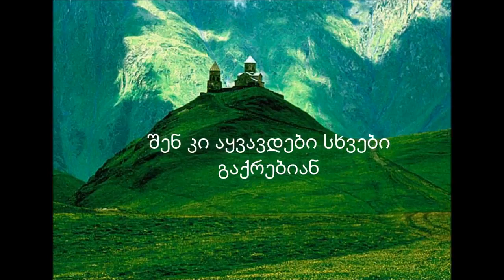❤️ კარაოკე / უძინართა მზე რიმდარირო რამდარირო --------